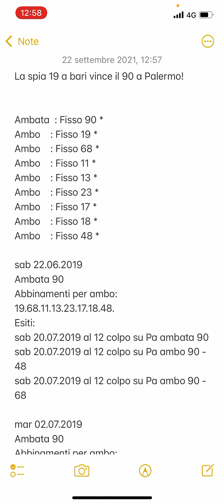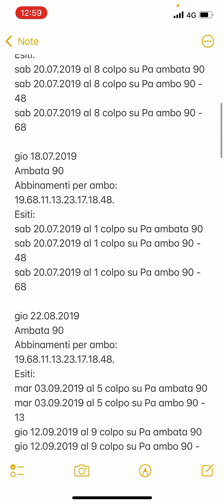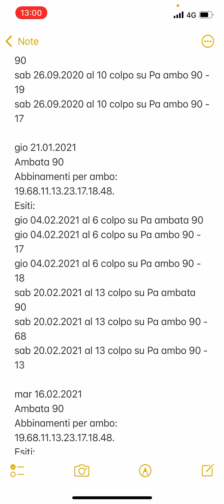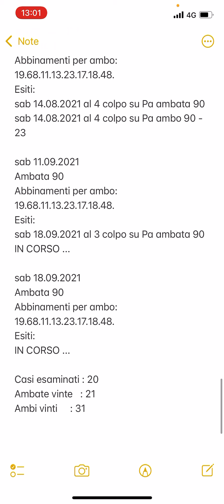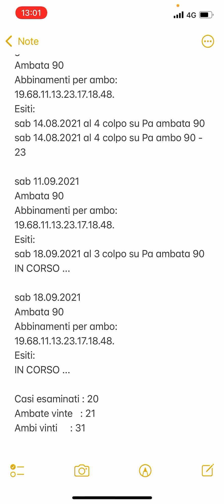METODO SPIA REGALO!!LA SPIA 19 DI BARI!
Contattatemi via whatsapp  al numero:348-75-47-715 per rimanere sempre aggiornati sulle mie novità!